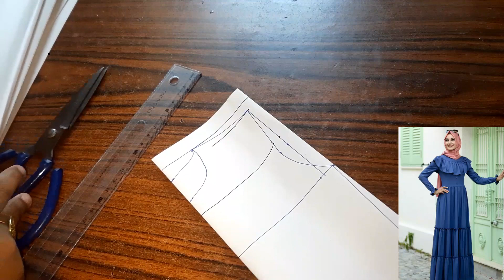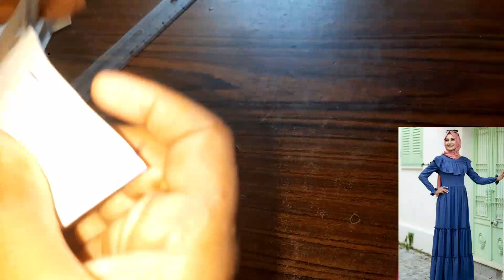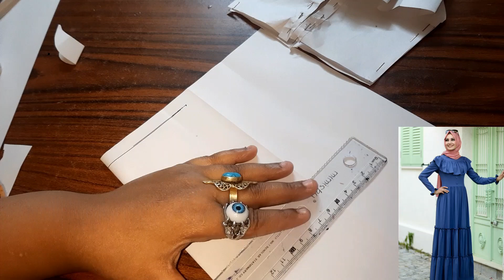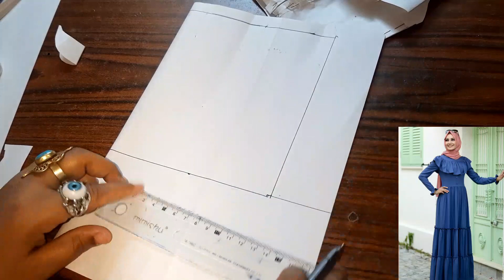خياطة فستان خروج 👗 للمحجبات✂️ وللمناسبات من صفر 👍🧶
خياطة فستان خروج 👗 للمحجبات✂️ وللمناسبات من صفر 👍🧶  تفصيل وخياطة فستان مقاس 44 حريمي ولكل مناسبات وكل مقاسات وللمحجبات فستان 👗خروج با قصة سهله جدا وبسيط الاول هنرسم باترون الاساسي وبعدين هنعمل تعديل علي ونعمل قصة وبعدين هنعمل جيبة با طبقات با كسرات

dress
gyro shard

Women's blouse

pattern

flat pattern

basic pattern